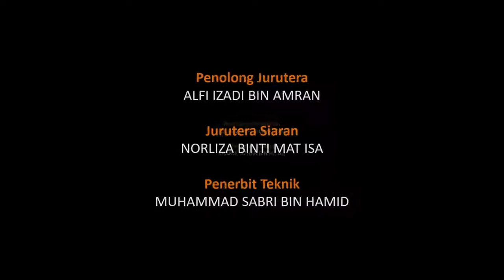WACANA ILMU KELESTARIAN PROSPEN IPG, KECEMERLANGAN ORGANISASI